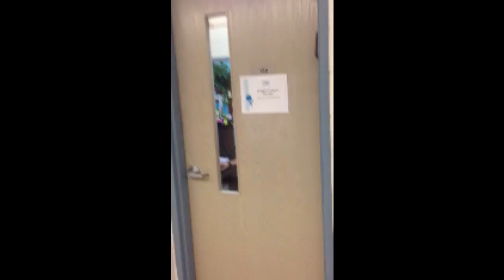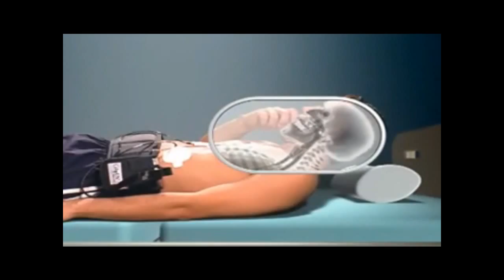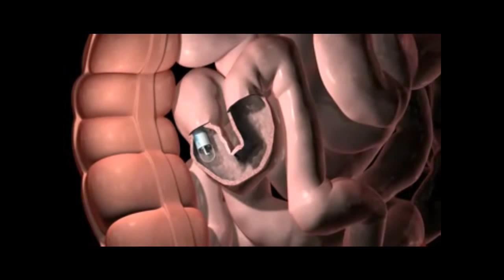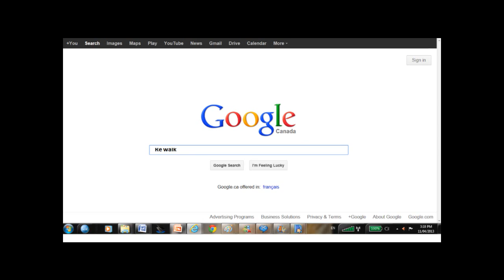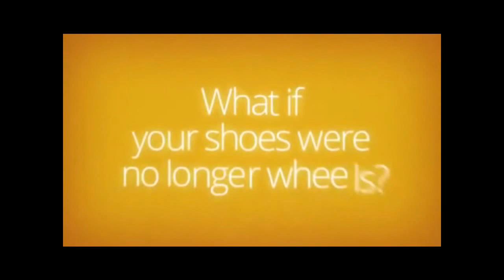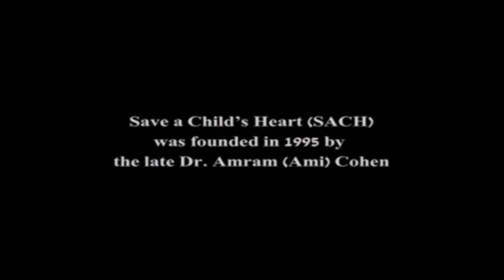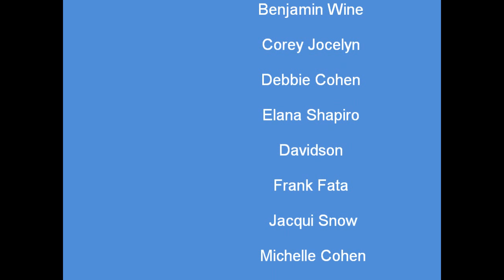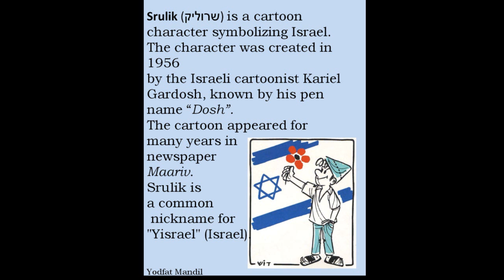Yodfat Movie for Yom Ha-atzmaout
Israeli Medical innovation - Yodfat